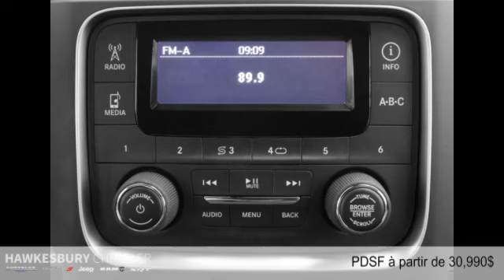Ram 1500 2015 à Hawkesbury (près de Gatineau et Ottawa)